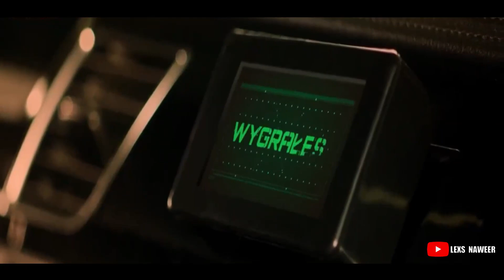🔴PEMBALAP LIAR TERBAIK POLANDIA MEMBURU PARA MAFIA BALAP - ALUR CERITA FILM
Hai guys...
saya ucapkan selamat datang kembali di chanel Lexs Naweer :d
dan..saya ucapkan selamat menonton :)
terimakasih

Scriptwriter : Amma
Narator : Indra